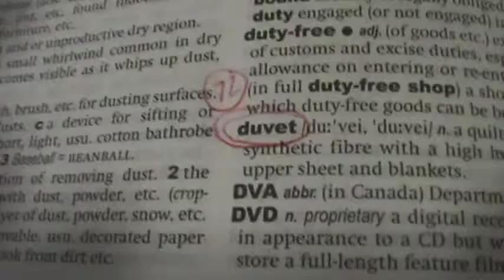M2U01009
1. God is perfect.
2. God speaks English.
3. Therefore, English is perfect mathematically, to Glorify Him at all times, day and night.

LOVE = 54

Yes He does:
Because:

AMEN = 33.
NAME = 33.
THE = 33.
BANANA = 33.

AMEN = 33!!!